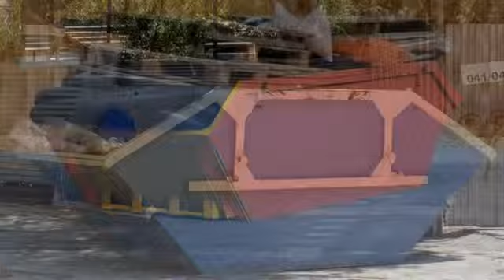Skip Hire - South Bank Recycling Ltd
From garden clearances to building site clearances, our skips can cope with any job.  Our customers recommend our friendly professional service.  Skip along to us today, and see the difference!